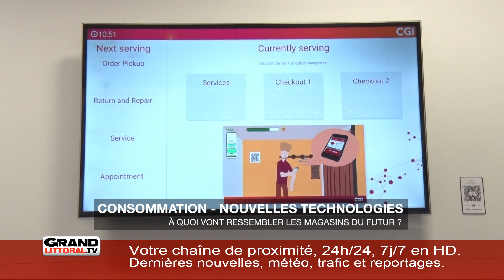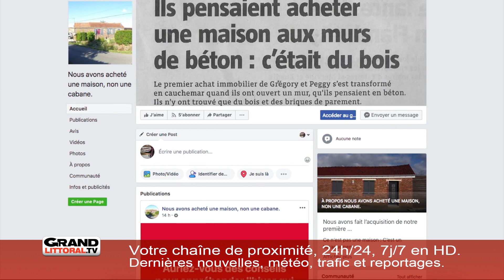Edition du 7 septembre - 9H15